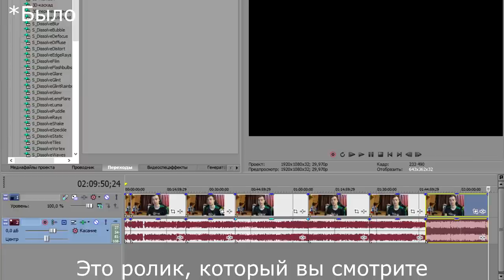Xbox-канал JumboMax | Обратная сторона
В этом видео я расскажу вам о том, что творится за каналом, о заработке, и о том, что творится с другой стороны канала.